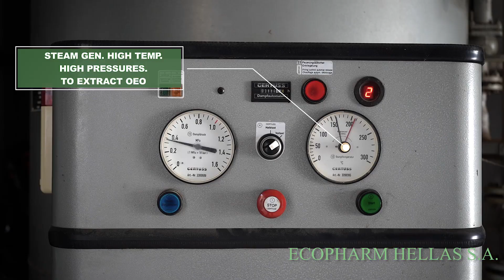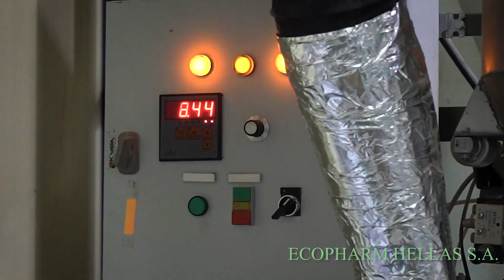Ecopharm Hellas S.A.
Ecopharm Hellas S.A. is a dynamic company founded in 1996. The expertise of Ecopharm Hellas S.A. is focused on cultivation and harvesting of good quality oregano plant for use as food seasoning and for the extraction of pharmaceutical grade or high grade oregano essential oil.

To maintain the quality of products based on oregano plants, Ecopharm Hellas S.A. performs the culturing of oregano plants according to the instructions of its in-house agriculture experts. With the collaboration of local oregano farmers, oregano plantations are established all over Greece.

Ecopharm Hellas S.A. conducts the extraction of essential oil from harvested oregano material at its distillation facility in Kilkis, Greece. With modern equipment, some are in-house developed, coupled with two decades of experience, high quality oregano essential is extracted.

For several years, Ecopharm Hellas S.A. has been using its own 100% natural oregano essential oil as the key active ingredient in its line of veterinary products - Ecodiar Powder and Ecodiar Liquid. As Ecopharm Hellas S.A. controls all the stages that are involved to produce Ecodiar products (ie cultivation, extraction of oregano essential oil, blending and packaging), the high quality of the Ecodiar product is maintained and priced economically. Ecodiar products are produced under ISO 22000:2005 and FAMI-QS (GMP) certifications